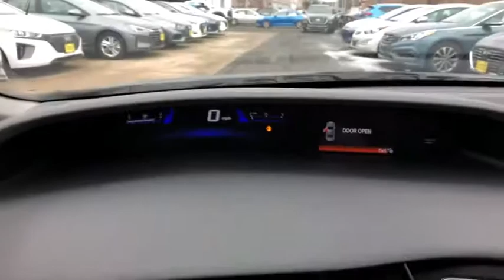2013 Honda Civic Stamford, Greenwich, Norwalk, Darien, Fairfield, CT U4169A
Crystal Black Pearl Used 2013 Honda Civic available in Stamford, Connecticut at Stamford Hyundai. Servicing the Greenwich, Norwalk, Darien, Fairfield, CT area.
2013 Honda Civic 4dr Auto EX - Stock#: U4169A - VIN#: 19XFB2F82DE260765

Stamford Hyundai
85 Magee Ave

Excellent Condition, LOW MILES - 36,934! EX trim. JUST REPRICED FROM $13,991, EPA 39 MPG Hwy/28 MPG City! Moonroof, Bluetooth, CD Player, iPod/MP3 Input, Aluminum Wheels, Back-Up Camera. SEE MORE!br /br /KEY FEATURES INCLUDEbr /Sunroof, Back-Up Camera, iPod/MP3 Input, Bluetooth, CD Player, Aluminum Wheels MP3 Player, Remote Trunk Release, Keyless Entry, Child Safety Locks, Steering Wheel Controls. Honda EX with Crystal Black Pearl exterior and Gray interior features a 4 Cylinder Engine with 140 HP at 6500 RPM*. Non-Smoker vehicle, Local Trade-In, Financing Available. br /br /AFFORDABLE TO OWNbr /Was $13,991. br /br /MORE ABOUT USbr /Stamford Hyundai is a digital, interactive dealership that is the Hyundai Eastern Region #1 service satisfaction Hyundai Dealer in the district two years running. We believe in transparency for our clients and feel that when our customers are educated about their purchase from availability, total brand value and finance options it is easy to say Yes to Hyundai. Combine this with our exceptional customer service and convenient online purchase process; it is easy to say Yes to Stamford Hyundai! br /br /Vehicle price includes Dealer  Finance Rebate of between $500-$750 dollars. This rebate is only available to finance customers. Customers paying cash are not eligible for this discount, and vehicle price is subject to change. See dealer for full offer det Horsepower calculations based on trim engine configuration. Fuel economy calculations based on original manufacturer data for trim engine configuration. Please confirm the accuracy of the included equipment by calling us prior to purchase. br /